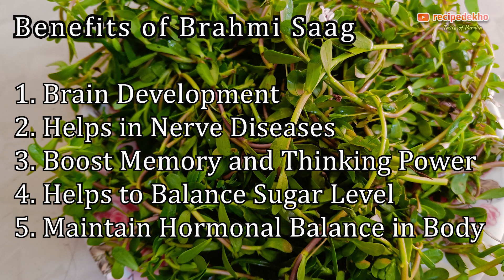Brahmi saag ko kaise banaen | Dimag ko kare tez | Brahmi shak recipe | Memory power booster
Brahmi Saag Recipe: Brahmi leaves, cooked with potato and spices. This Indian green vegetable delight is not only delicious but also packed with health benefits. Enjoy the magical power of Indian Ayurveda.

Benefits of Brahmi shak:
1. Brain development
2. Helps in nerve diseases
3. Boost memory and thinking power
4. Helps to balance blood sugar level
5. Maintain hormonal balance in body

Thanks !! 😊